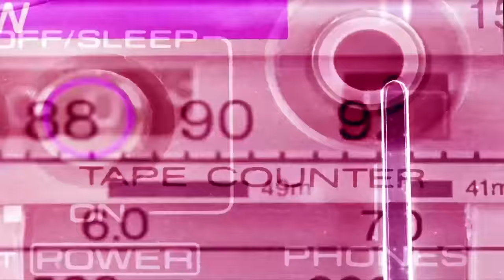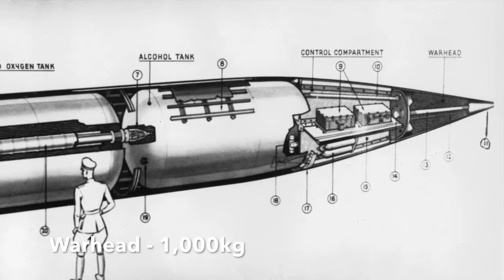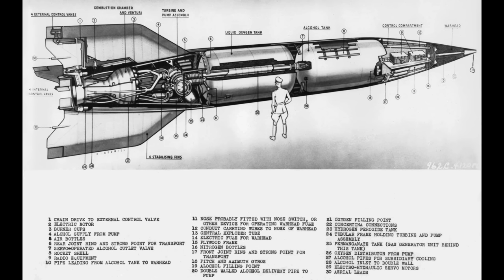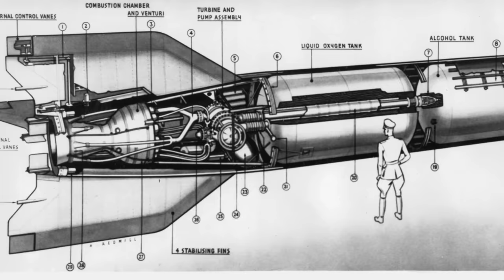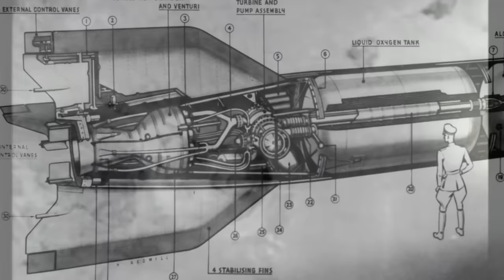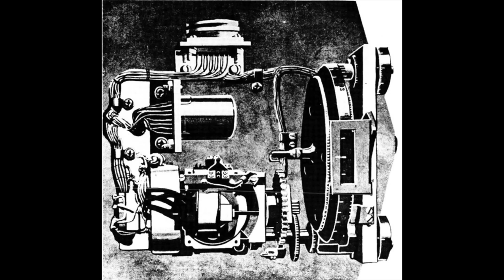The V-2 Missile Heist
The top secret wartime mission to recover a crashed V-2 missile in German-occupied Poland and smuggle it to England.